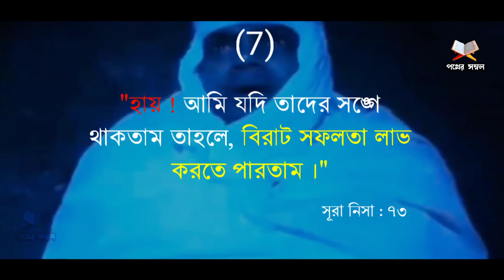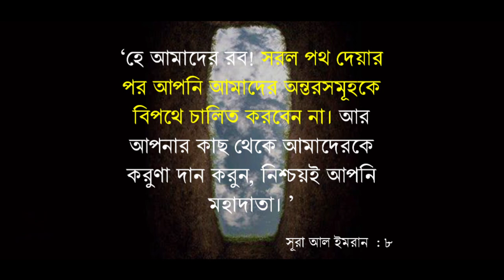মৃত্যুর পর মানুষের কয়েকটি আকাঙ্খা | Muslim spoken word